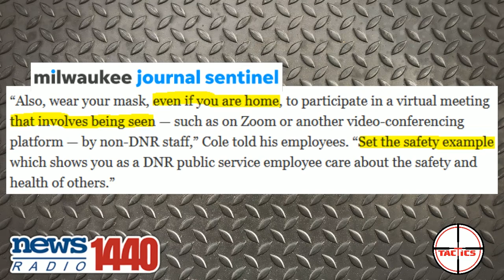DDoS- Wisconsin DNR Requires Masks For Zoom Calls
The Wisconsin Department of Natural Resources sends out an email requiring all staff to wear masks during all Zoom calls, even when by themselves at home.